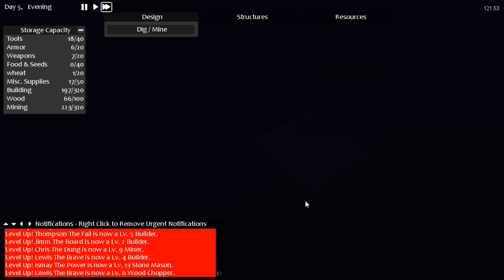Timber and Stone - [Part 10] - Mistake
Welcome to Timber and Stone, today we shall watch Biddiss order his single minded whelps of, so called, humans to victory against the hoards of evil and sometimes good, when it comes to human rights, hope you enjoy.

Timber and Stone is a sandbox, voxel based, city building game with a heavy emphasis on combat, fortifications, and siege warfare created by Robert Reed.